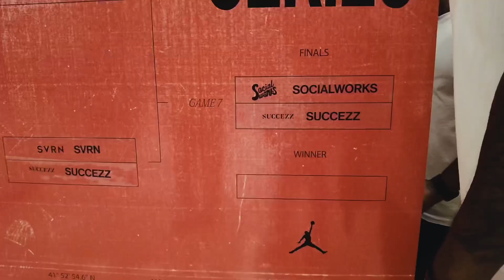Directed By Roc. Jordan brand recap ! jordan chicago #312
Got invited to shoot a recap for Jordan brand !